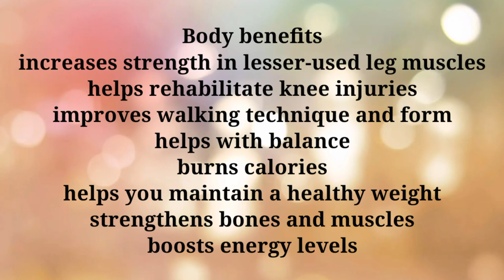Benefits of backward walking in telugu | good health | walk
Benefits of backward walking | walking | good health | walking backwards

This video helps you more so please watch the till to end. Then u will find the benefits of backward walking...

Video source from Pexels and music from kinemaster music assets.

About my channel : I will upload stress relief videos based on current work stress family and financial and so on...